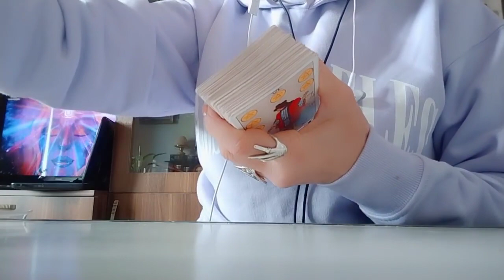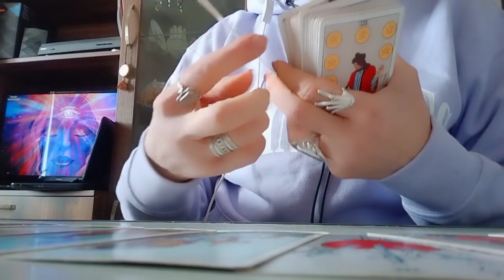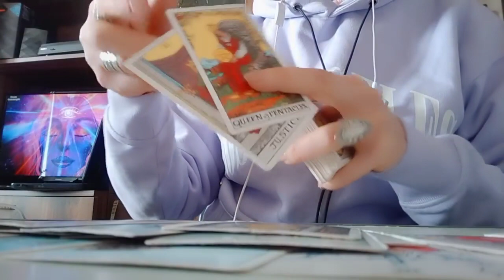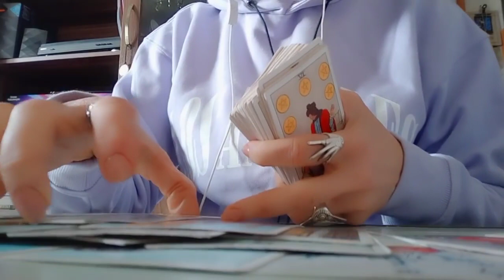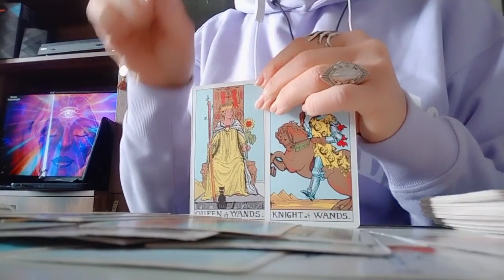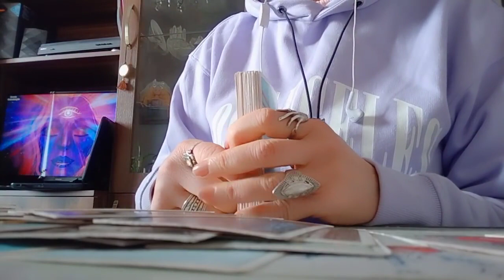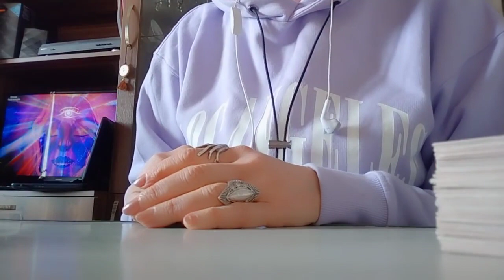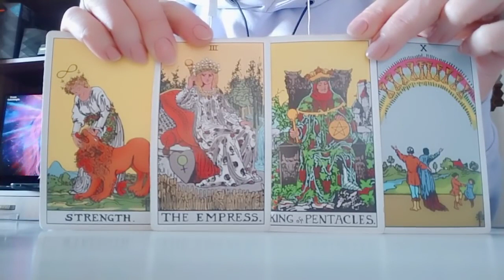რა შანსები გაქვთ ბედნიერი ცხოვრებისთვის?!🃏✨🃏